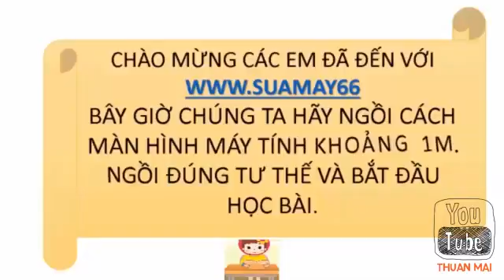Lịch sử 12, bài 14, PHONG TRÀO CÁCH MẠNG 1930 1935, thuan mai, on thi